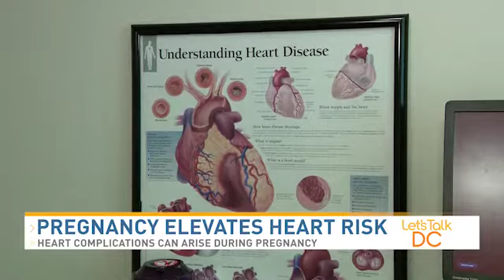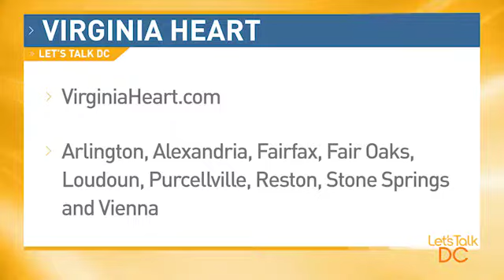WJLA discusses women's heart health with Dr. Berger and Dr. Pinell-Salles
Let's Talk DC host, Kidd O'Shea, interviews Dr. Berger and Dr. Pinell-Salles on what women should know about their heart health.